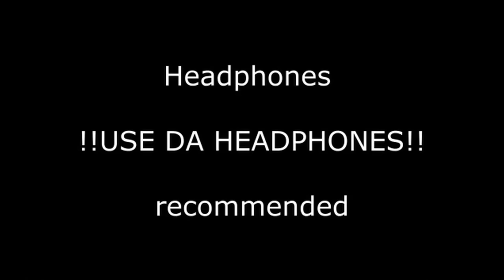They Have Returned… From The Fog S3 #1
Inspired by  @Calvin9000

Video Concept:
There's A New Dweller. The Goatman